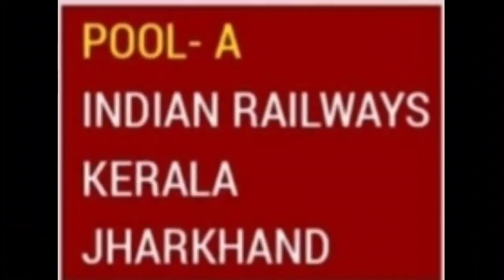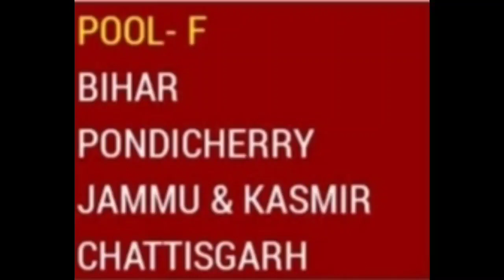POOL FOR 68th SENIOR NATIONAL KABADDI CHAMPIONSHIP 2021